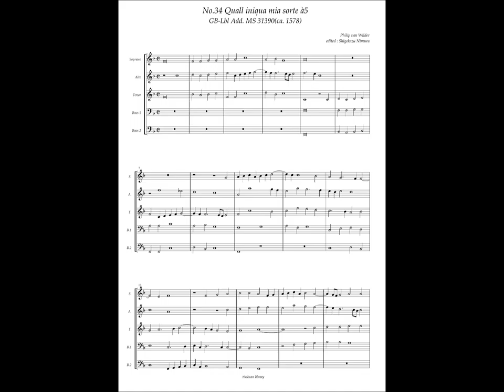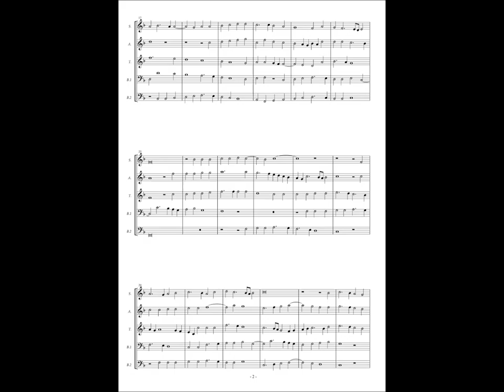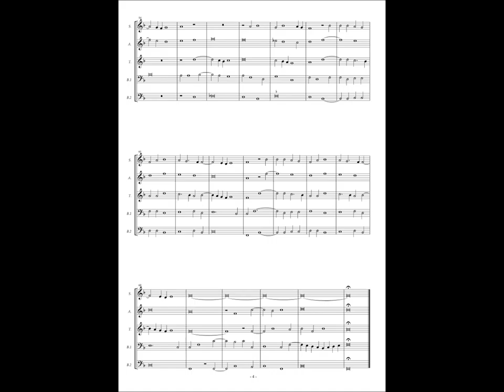GB-Lbl Add. MS 31390, No.34, Philip van Wilder, "Quall iniqua mia sorte" à5